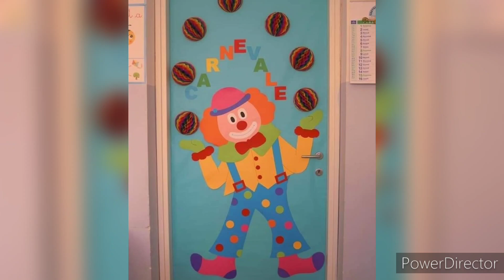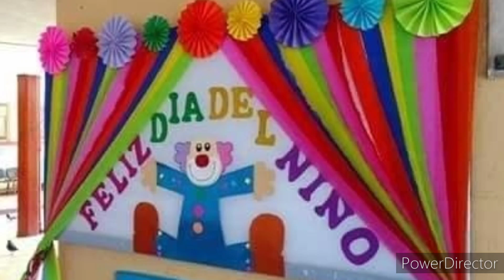Preschool decoration ideas/Classroom wall hanging decoration/joker theme decoration/Door decoration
Hello Guys In this video you will learn about Amazing classroom decoration ideas for preschool.Super paper art decoration design.Easy wall decoration design with different color and computer papers and fomic sheet.